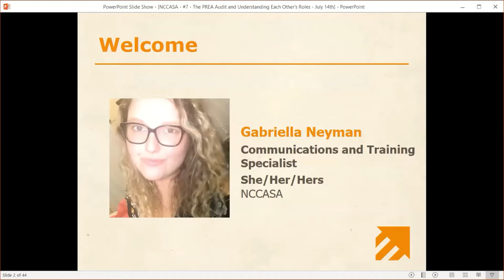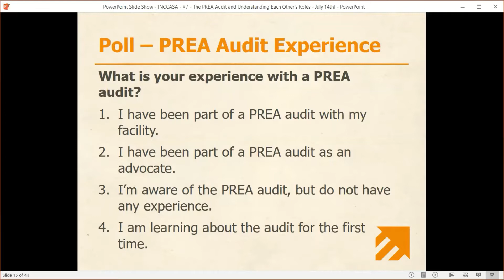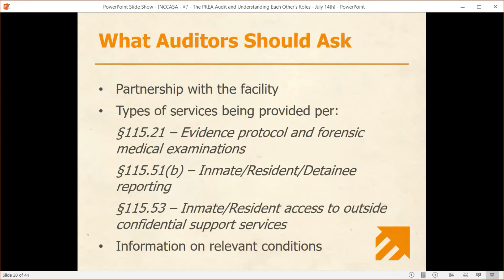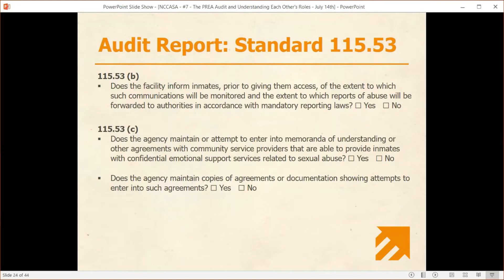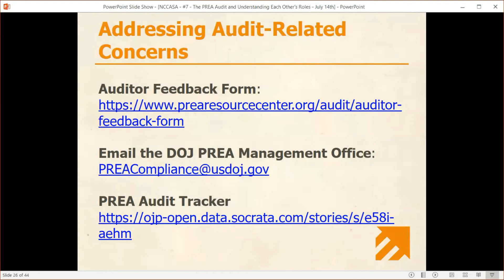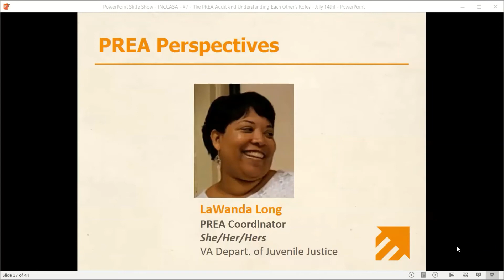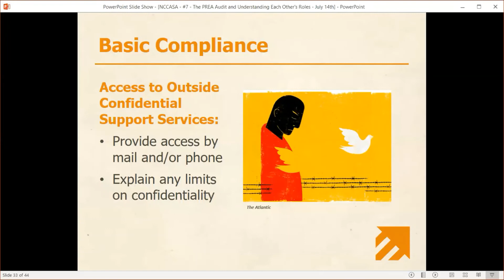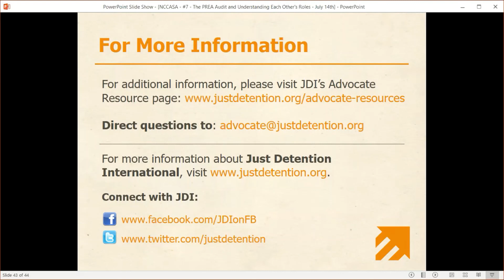Unpacking PREA: The PREA Audit: The Roles of Corrections Agencies and Advocates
This webinar will explain what a PREA audit is and how corrections facilities can demonstrate meaningful compliance with the victim services standards. Presenters will also discuss the important role of advocates throughout the PREA audit.